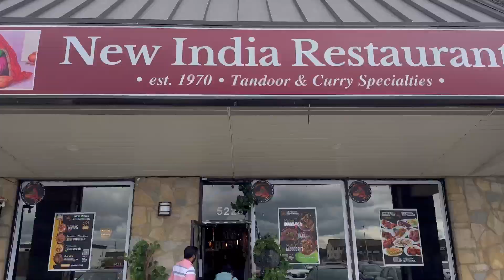It’s My Birthday.| Surprise Party🎉 |Special Gift From Prafull..😍🎁america